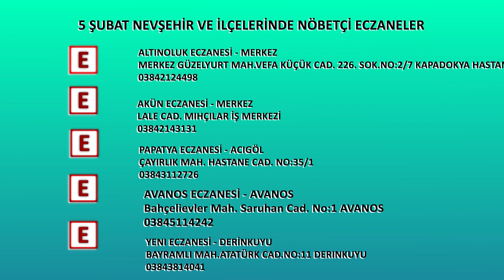NEVŞEHİR'DE NÖBETÇİ ECZANELER(5 ŞUBAT)